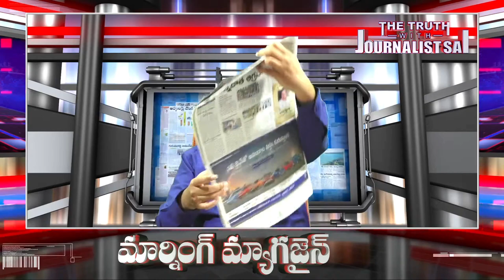కొత్త ప్రాంతీయ వివాదానికి జ్యోతి శ్రీకారం | Andhra Jyothi Project It | Journalist Sai | The Truth